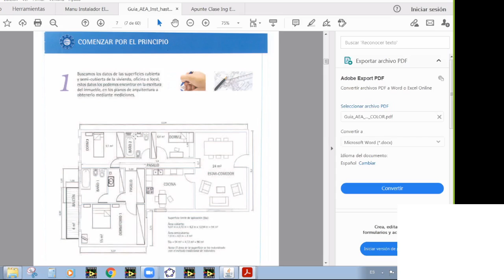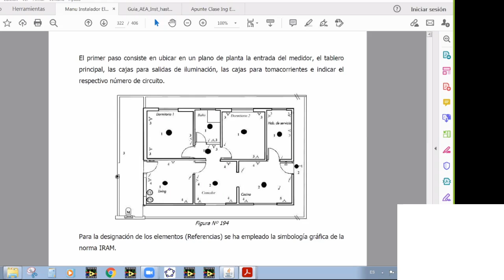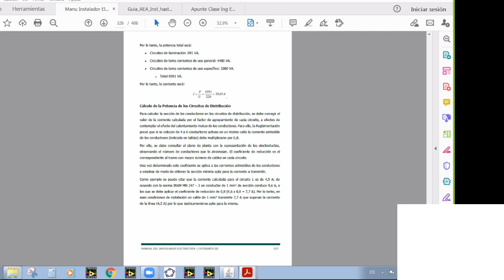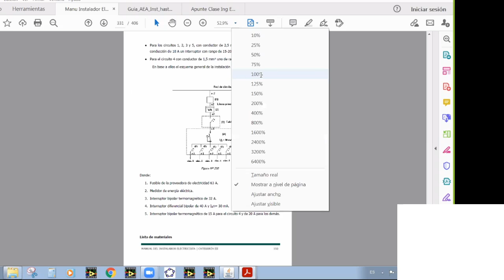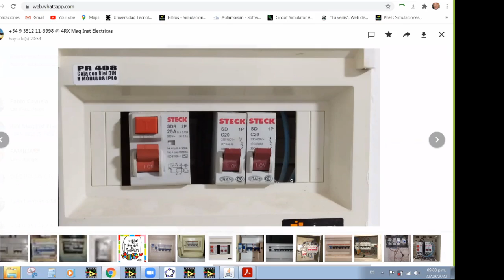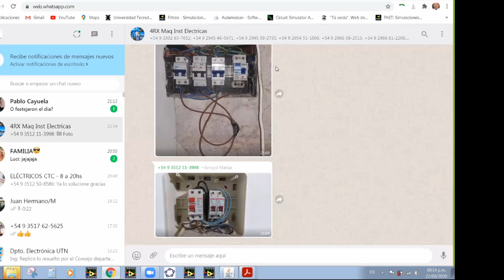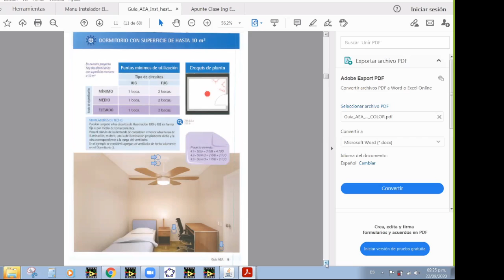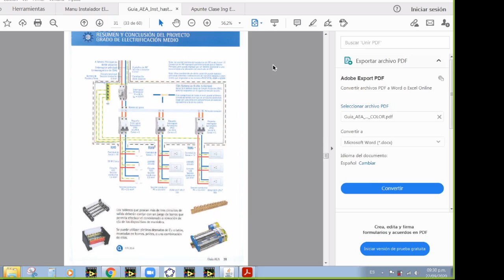Máquinas e Instalaciones Eléctricas: Teórico 22/09